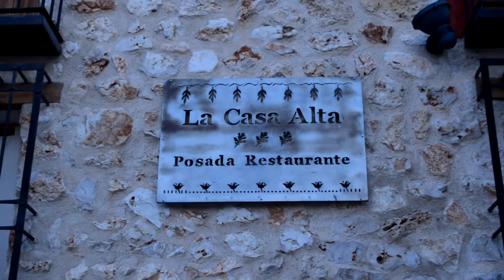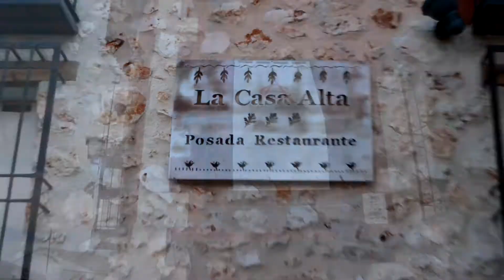3 Looks - 3 estilos para San Valentin / Con Z de Eliza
En el vídeo de hoy os traigo tres propuestas de hombre y mujer para el día de San Valentín. Espero que os sirva como inspiración.

VIDEOS TODOS LOS MIÉRCOLES